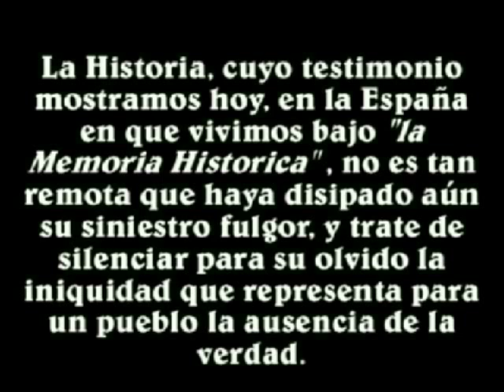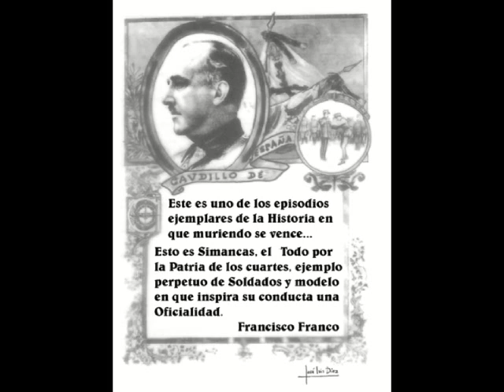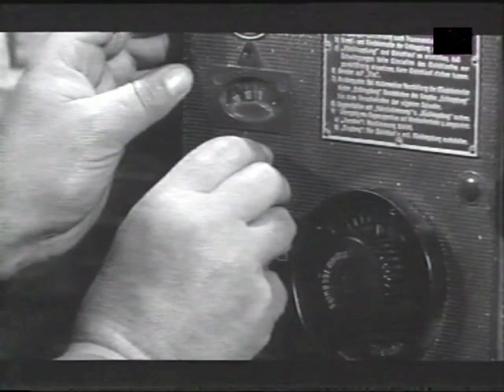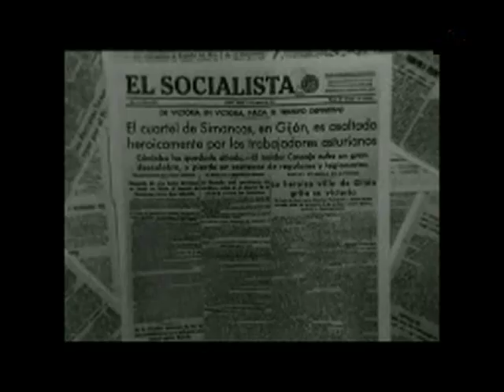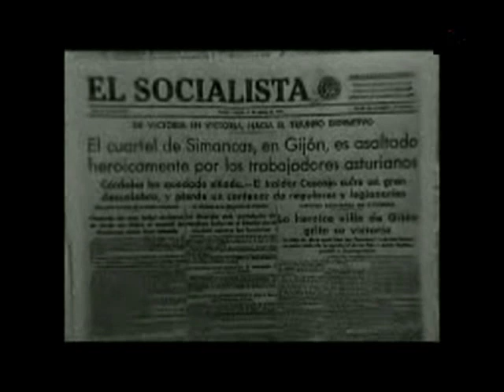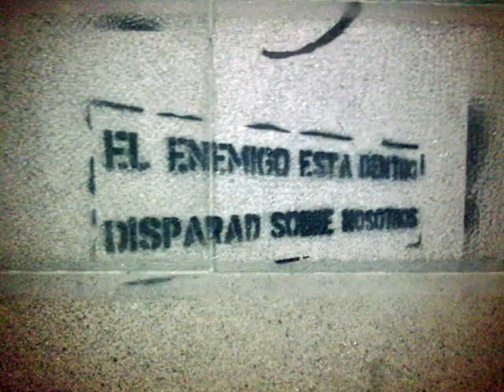EL CUARTEL DE SIMANCAS